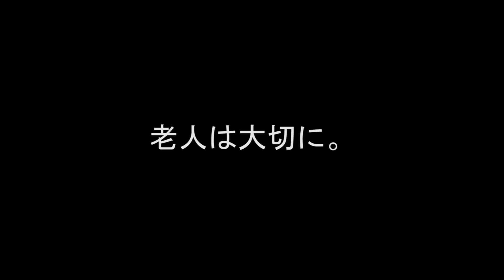ジョージ・A・ロメロ監督、幻の未発表映画『アミューズメント・パーク』予告編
2021年10月15日公開、7月16日「カリテ・ファンタスティック！シネマ・コレクション2021」にて先行公開
ゾンビ映画の第一人者として知られるロメロ監督が1973年に手掛けた本作は、ホラー映画ではなく、ある種の教育映画。もともと年齢差別や高齢者虐待について世間の認識を高めるため、ルーテル教会がロメロに依頼した企画だったが、出来上がった作品があまりにもストレートに当時のアメリカ社会を描いていたために封印されていた。3年前に発見され、4K修復を経て公開される。作品のあらすじは「遊園地で老人が罵られ、大変な目にあう。」という1行のみで、アメリカの高齢者虐待問題を描いた53分間の問題作だ。